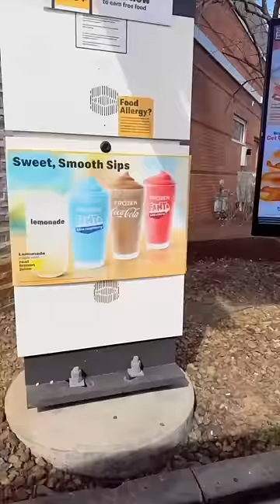If You Start A Pay It Forward Chain At A Drive-Thru, Can You Get A Lot More Food For Free?